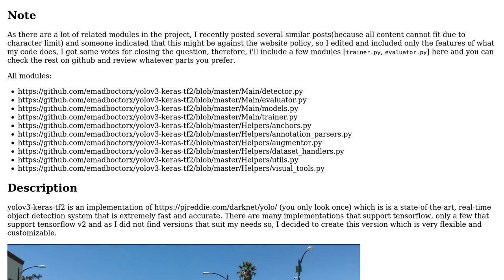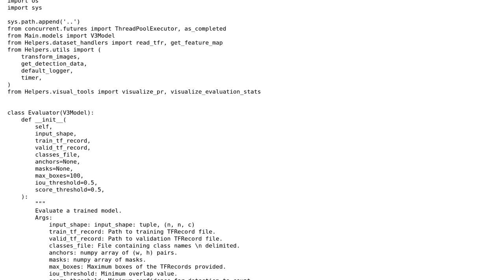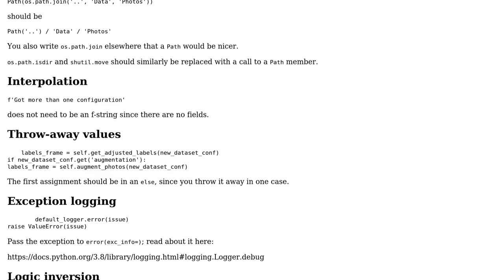Yolov3 Real Time Object Detection in tensorflow 2.2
With thanks & praise to God, and with thanks to the many people who have made this project possible! You are responsible for your own actions.